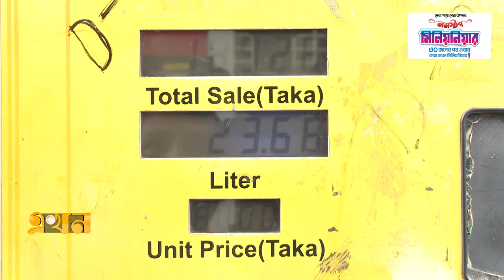ডিজেল-কেরোসিনের দাম কমলেও কমেনি পেট্রোল-অকটেনের | Fuel Price | Diesel | Pertol | Kerosine | Ekhon TV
ডিজেল-কেরোসিনের দাম কমলেও কমেনি পেট্রোল-অকটেনের | BPC | Fuel Price | Diesel | Pertol | Kerosine | Ekhon TV

Our Office Address:
EKHON TV
City Park Lane
19, Hatkhola Road, Wari
Dhaka-1203
Bangladesh